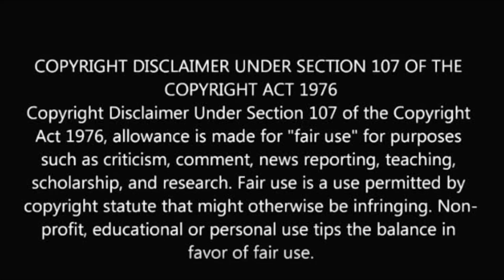எதிர்நீச்சல் சீரியல் நடிகைகளின் நிஜ கணவர்கள்!😍 ethirneechal serial actress real husband | tamil king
எதிர்நீச்சல் சீரியல் நடிகைகளின் நிஜ கணவர்கள்!😍

Ethirneechal serial is one of the favourite serials which is telecasted in sun tv. Now we are going to see about the ethirneechal serial actresses real husband.

Hello Everyone...